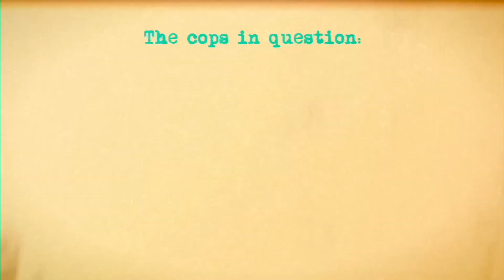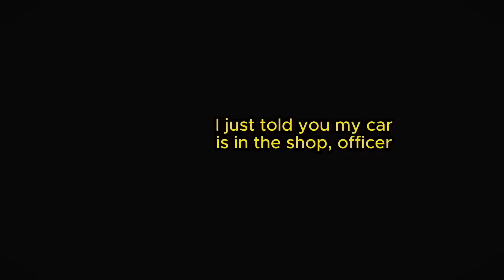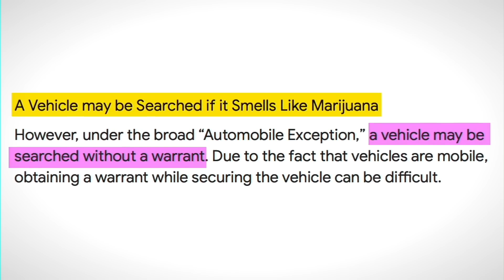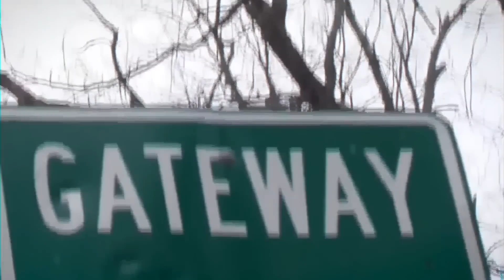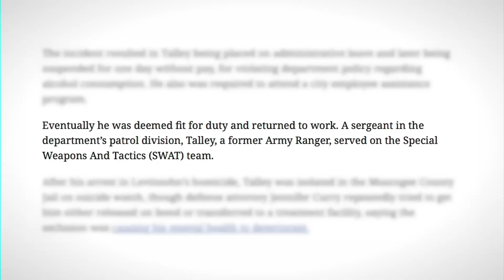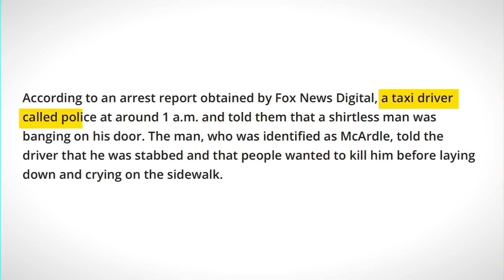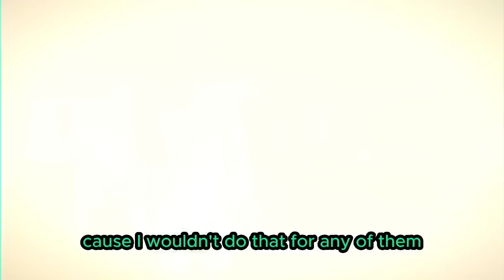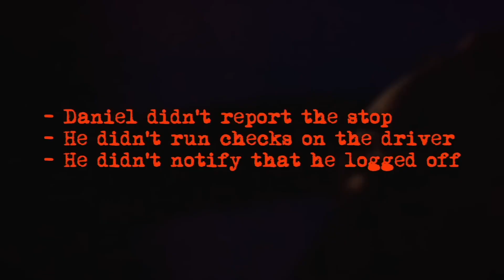When Corrupt Cops Realize They Ended Their Careers